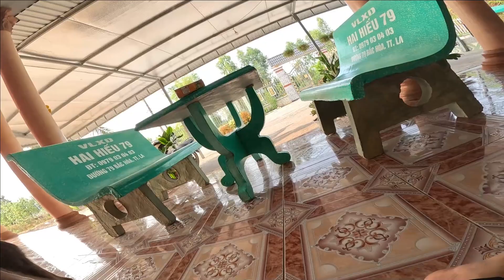Baby monkeys playing with puppies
Baby monkeys playing with puppies,Welcome to Monkey BiBo and Monkey BiBi channel
My channel mainly tells the story of the Monkey BiBo and Monkey BiBi that our family raised since childhood and also how we keep our family's good memories.
We treat Monkey BiBo and Monkey BiBi like a member of the family and always treat her well.
Thank you for visiting Monkey BiBo and Monkey BiBi